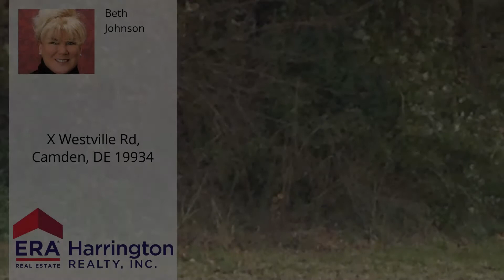X Westville Rd, Camden, DE 19934 - MLS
Property Description
D-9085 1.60 acres of Wood land.